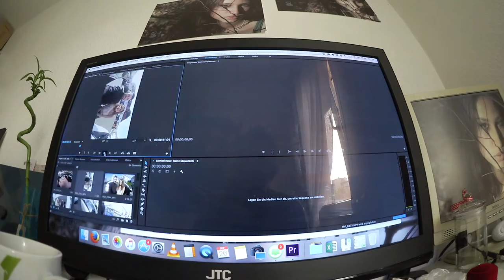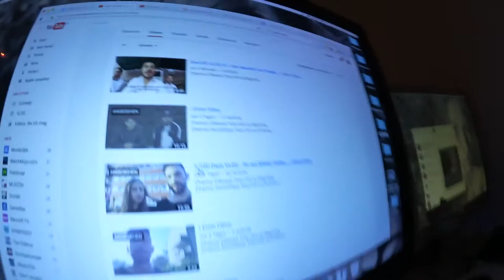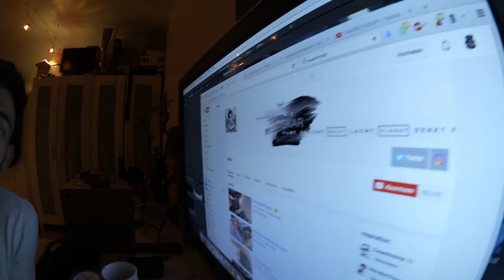One100 VLOG #2 - Wollt ihr meine Popel sehen? | Emin Films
Hi Youtube,

Der zweite VLOG Tag hat mega spaß gemacht, viel spaß beim Video :D

Peace Out :D

1 Like ist zu schaffen oder :D?

Meine Kamera
Meine Objektive:

Peace Out

Emin Films

Song: Keep On Going - Joakim Karud